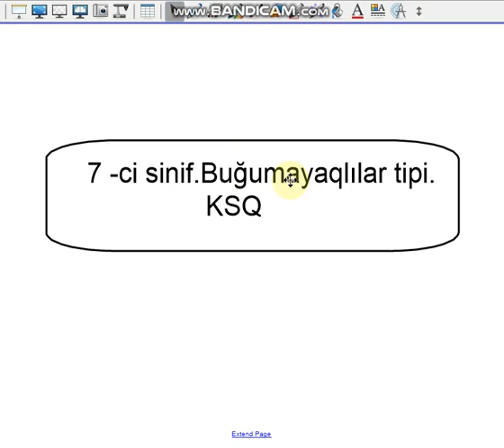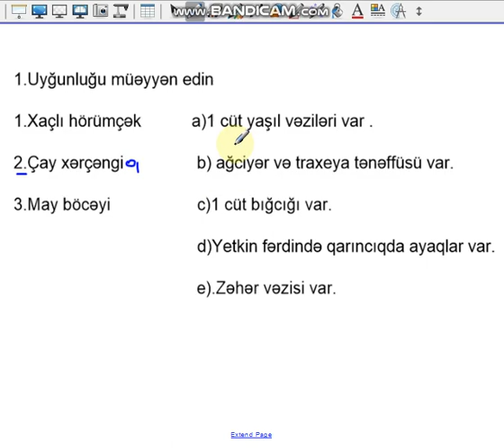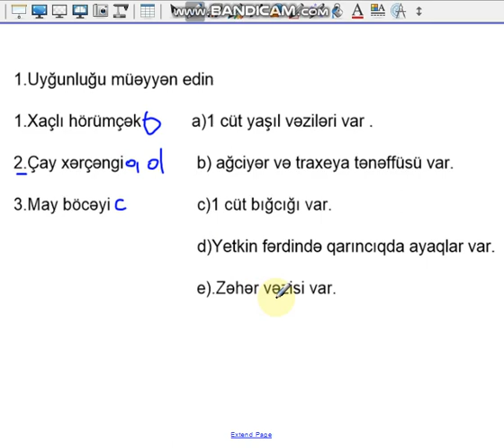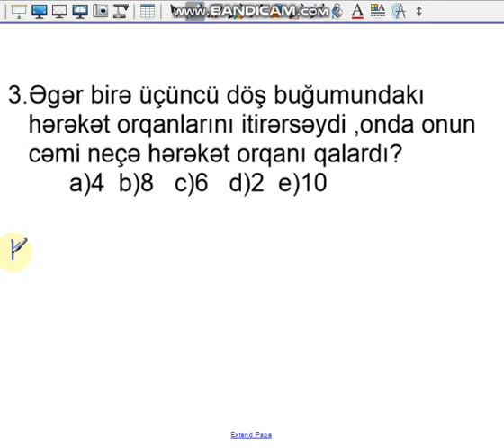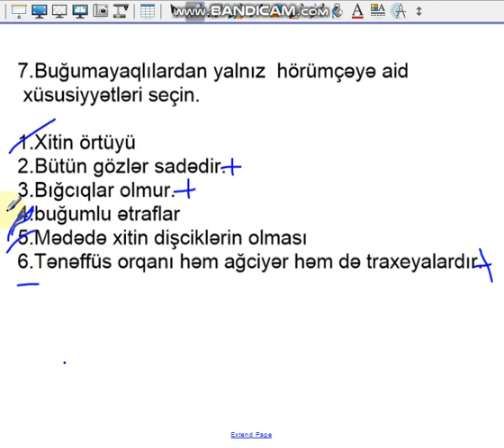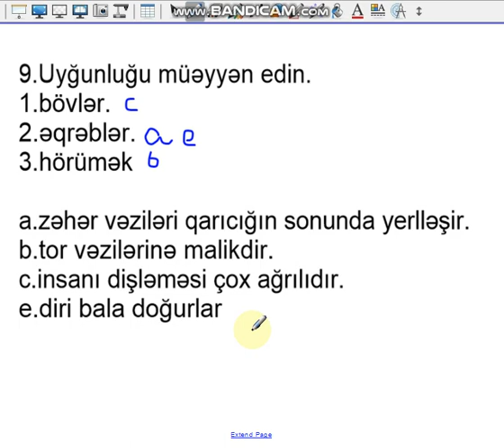7 - ci siniflər özünüzü yoxlayın .Buğumayaqlılar tipi. KSQ biologiya dərsləri